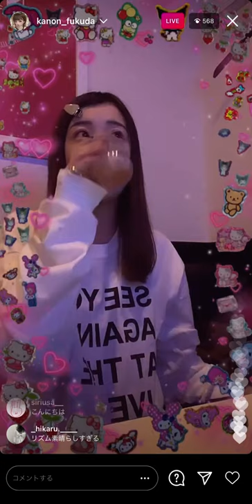巫まろ インスタライブ ロキ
ZOC 巫まろ（福田花音）
ロキ/みきとP feat.鏡音リン